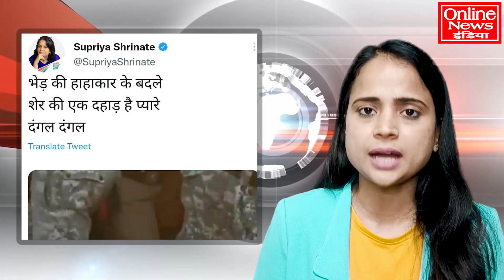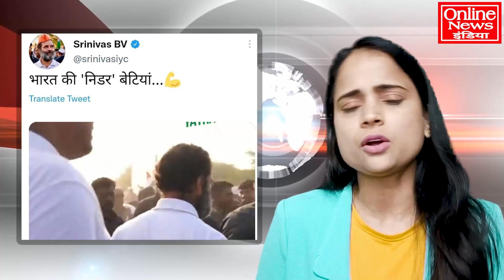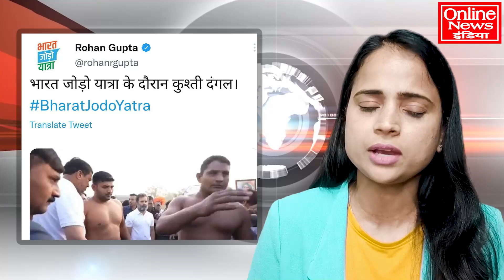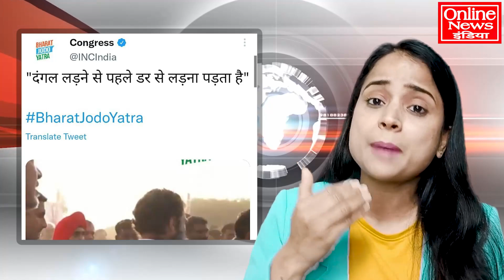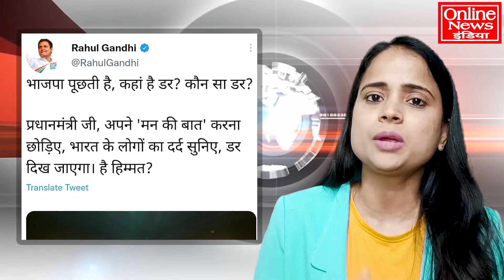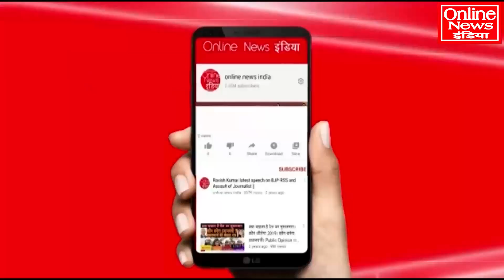राहुल के सामने धाकड़ लड़के-लड़कियां दंगल में भिड़े, परखच्चे उड़ा दिए